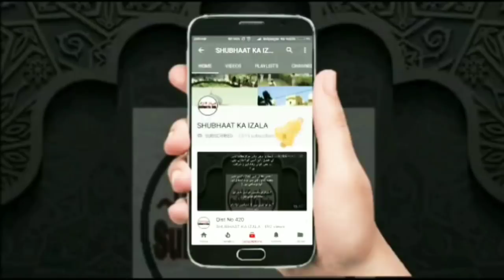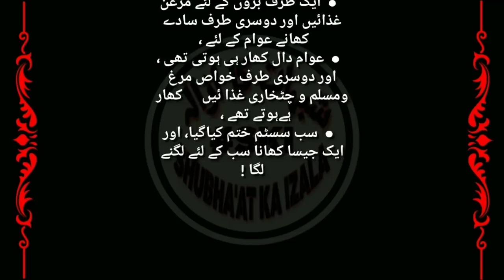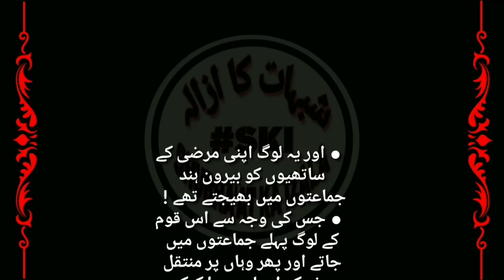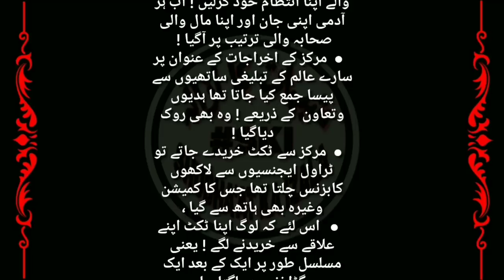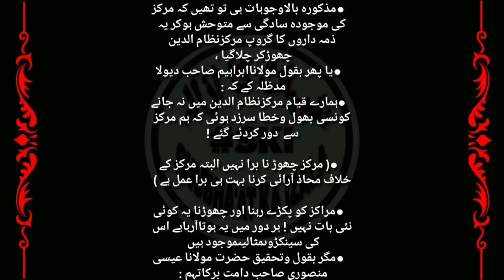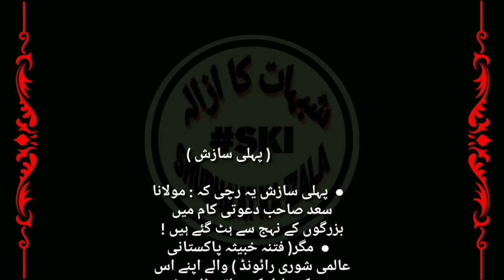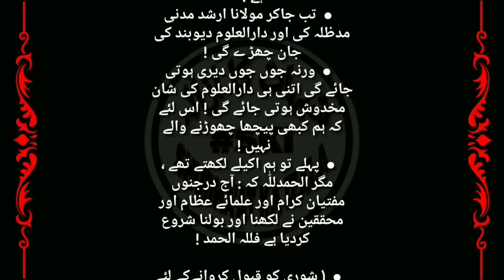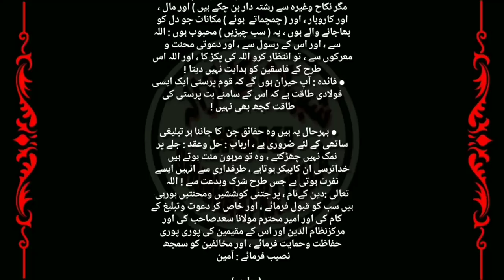Qist No 568 (Fatwe Ki Aad Main Blackmailing, Markaz se Jane Walon ka Raaz,Siraat wali Tarteeb Darr)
Name:
City:
State:
Country: